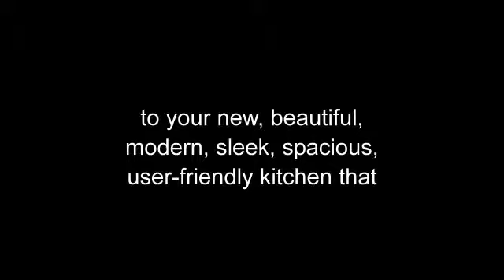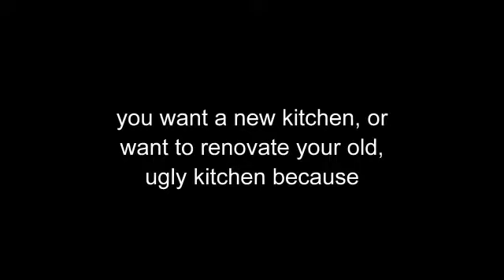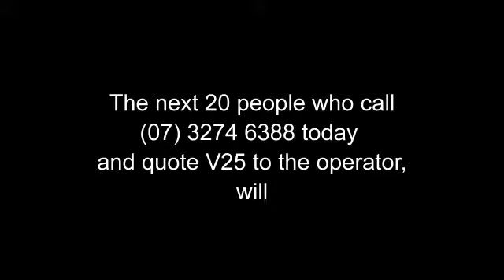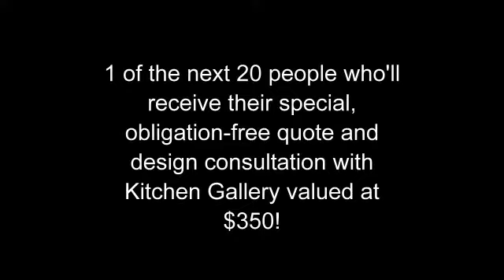Small Kitchen Renovations|Kitchen Renovation Brisbane|Queensland|4107|Immedi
Kitchen Gallery
270 Orange Grove Road  Salisbury QLD 4107

Top 5 Things To Look For In A Kitchen Designer:

When it comes to increasing the value of your home, 1 way to do that is to renovate your
kitchen as it's usually the most frequently-used room in your house so it makes sense
to invest money renovating it.

1) Not using Professionals

When it comes to spending money on your kitchen renovation so it adds value to your
home, nothing beats using professional kitchen designers for their kitchen renovation
ideas.

Ensure the kitchen designer you work with in Brisbane or Queensland is BSA Licensed.
If your kitchen designer doesn't hold a BSA Licence, it means they haven't satisfied the
financial, experience, technical, and managerial standards set by governing bodies for
providers to deal with the public.
There's no consumer protection offered under Queensland legislation, and no protection
or insurance for you should anything go wrong with the job like work is unfinished or
defective.

Also recommended is to speak to the kitchen designer's previous customers about their
experiences and to take a look at their finished kitchen designs.  When a kitchen design
company has a lot of very happy customers talking about their happy experiences and
are willing to show you their new kitchens, you're dealing with a kitchen designer who
has your best interests at heart.

Also look at how many years experience your kitchen designer has had designing
kitchens, installing new kitchens, and doing kitchen renovations.  The more years
experience a kitchen designer has had designing kitchens with the "Always Be
Improving" mantra means that because they've specialised in that field for a long time,
they've become really good at it.
The best kitchen designers are more than happy to show you their work and help you
improve your kitchen ideas.

2) Is there a cooling-off period after signing the contract with your kitchen designer?

If a cooling-off period exists after you've signed the contract, it reduces the pressure on
you to buy and you can look around with confidence.  A cooling-off period with a minimum of 5 business days is a good indication that you're dealing with a kitchen designer who values you being a very happy customer of theirs and that you're not just a job number to them.

3) Is your kitchen custom-made for you by your kitchen designer?  Do they have their
own showroom and factory?  and Are quality bench-tested materials and products used
to manufacture your kitchen?

Because your kitchen is the most used area in your home, it should be custom-made to
suit you, your lifestyle, and your needs.  If your kitchen designer has done their job well,
has their own showroom and factory, and uses only quality, bench-tested materials and
products when manufacturing your custom-made kitchen, it's a good indicator you're
working with a kitchen designer who cares about what's the perfect fit for you, your
lifestyle, and your needs.

4) Does your kitchen designer fully assemble your kitchen in their workshop so you can
inspect it and get the actual "in person" feel and experience before your kitchen is
delivered to you?

A kitchen designer that does this goes the extra mile to ensure you have your best
experience with them compared to other providers, allowing you to inspect and get the
actual "in person" feel and experience before delivering it to you because they know how
hard it is to just view it on a computer screen and then have to imagine what it looks and
feels like.

5) Craftsmen are carefully chosen and trained under close supervision by the head of the
company, and General Manager, who are both licensed builders, and receive intensive
training at each stage of manufacture with a minimum standard achieved and at least 3
years experience with the business before they're even allowed to manufacture your
kitchen?

A kitchen designer who answers YES to this question is hard to find.  You know you're
dealing with a kitchen designer who not only is interested in delivering the best product
and service to you but is also interested in you being a very happy customer of theirs.
This is a reflection of how they conduct their business and dealings with you.

Kitchen Gallery answers YES to all 5 questions above.

Kitchen Gallery services all Brisbane, Qld areas, particularly Brisbane Southside
suburbs:
Salisbury 4107, Moorooka 4105, Tarragindi 4121, Rocklea 4106, Nathan 4111, Archerfield 4108, Coopers Plains 4108.

the operator, will receive their special 1-2 hour, obligation-free quote and design
consultation valued at $350.

Transform your kitchen and instantly increase the value of your home today!